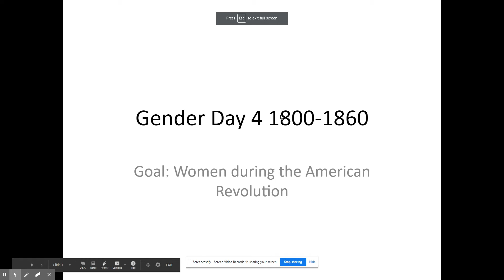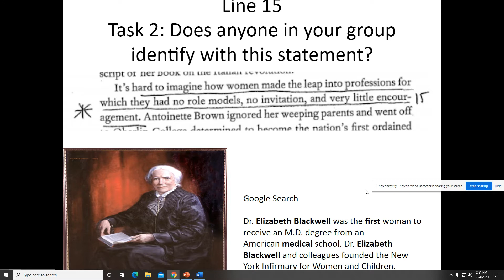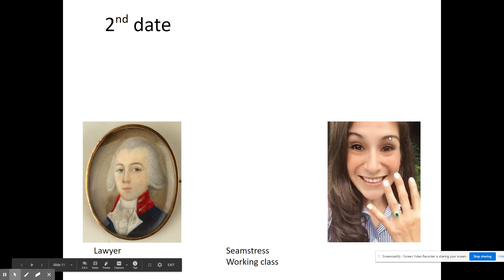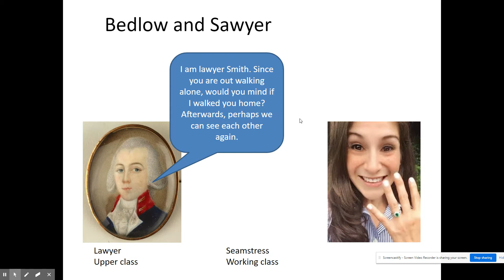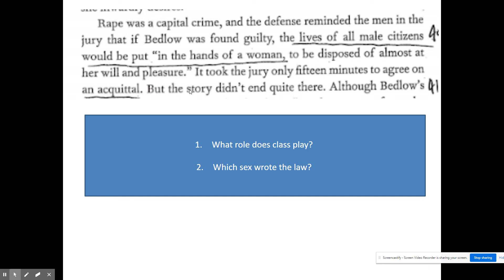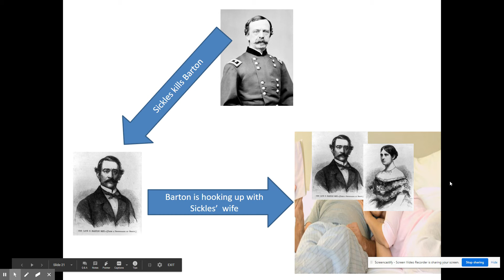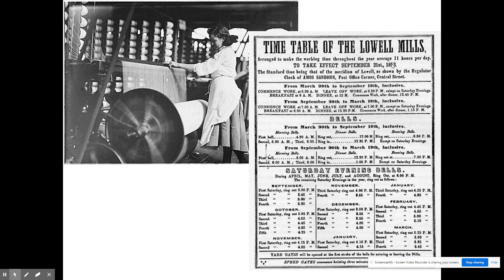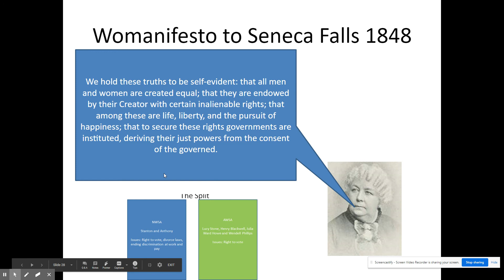Women History Reading 4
Addresses late 1700-early 1800 issues regarding women in American history.